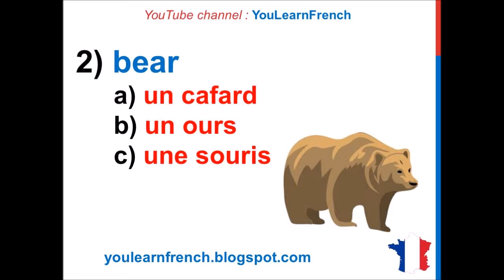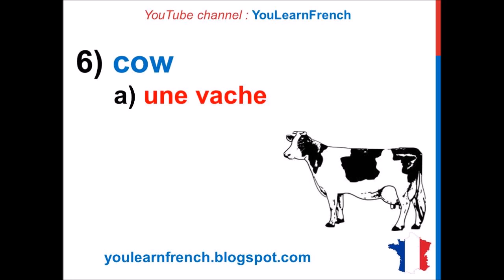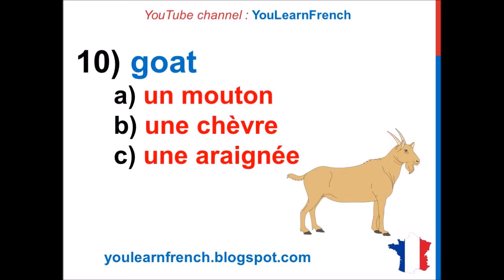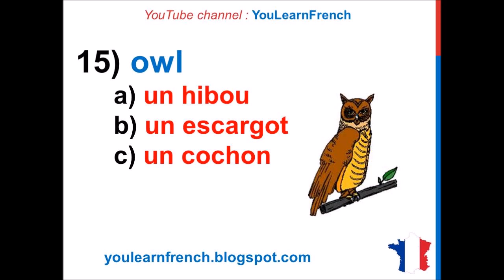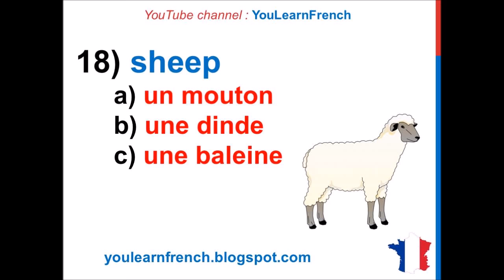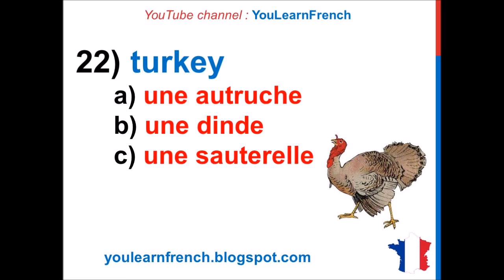FRENCH QUIZ 21 - TEST French ANIMALS Vocabulary Names LES ANIMAUX en français Vocabulaire